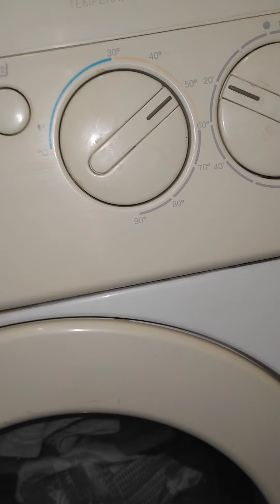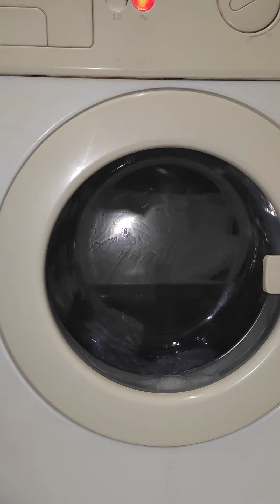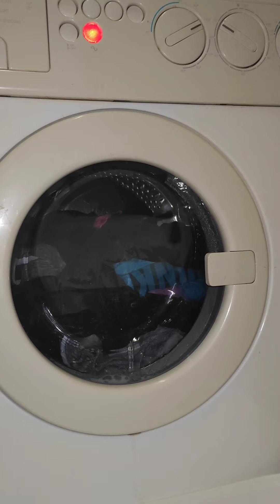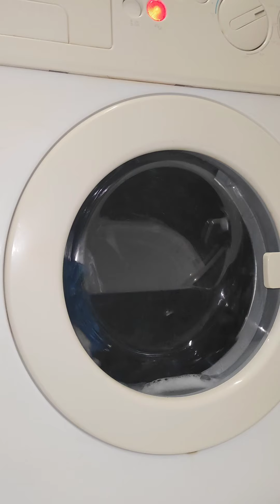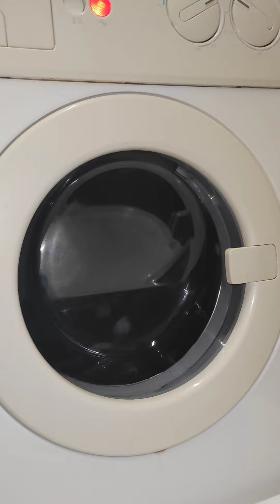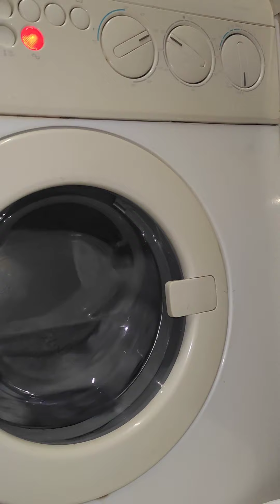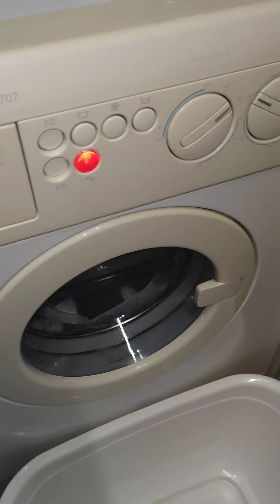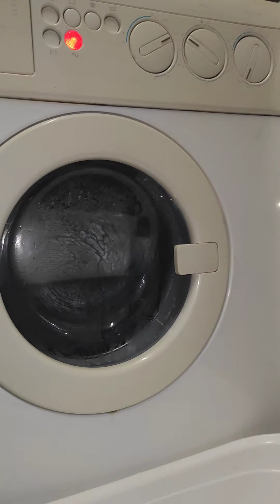BOMPANI BO27027 WASHER DRYER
A dieci anni di distanza dall' ultimo video rieccola sulla scena , perfetta come sempre e pensare che sono già 12 anni che è stata salvata dalla demolizione .

Sostituita dai vecchi proprietari che la usavano in maniera impropria , è il classico esempio di consumismo .

After 10 yrs from the last video of her , she's still working like new